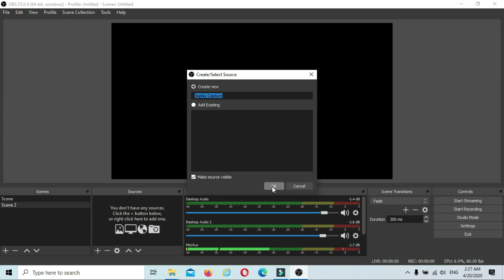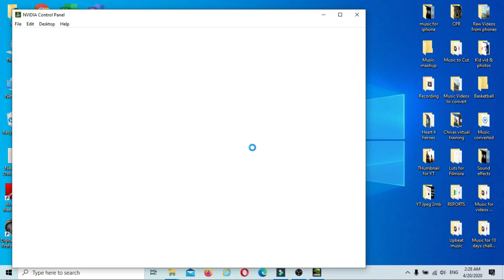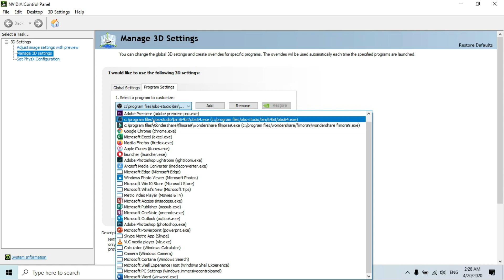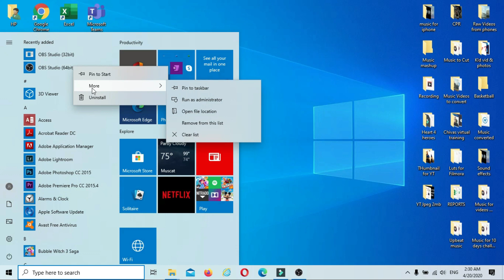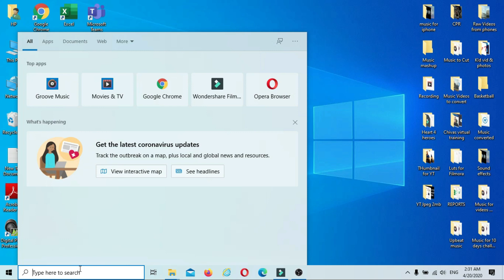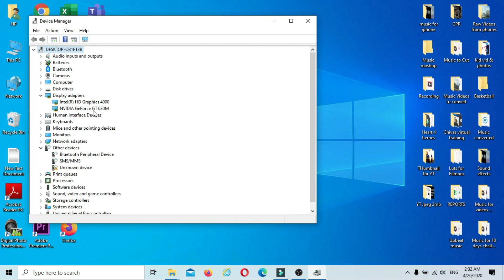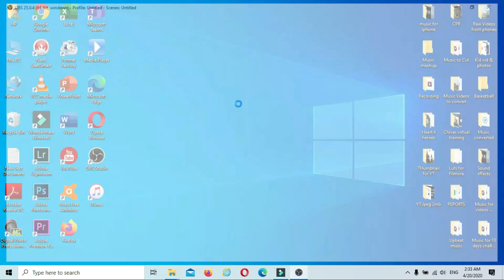HOW TO FIX BLACK SCREEN PROBLEM ON YOUR OBS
3 ways of fixing your black screen on your OBS..